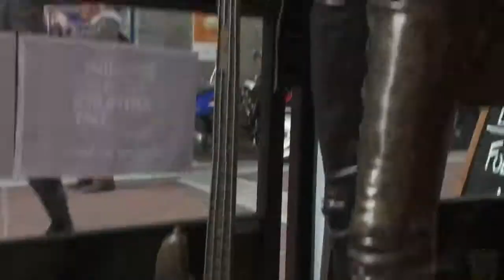Arthur's Day 2012 Primal Scream's Diary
Тусовка по Ирландски или Однажды в Ирландии. День Гиннеса прошел просто великолепно. Я считаю, что Украина и СНГ не хуже, и мы можем лучше.
Скоро Мы поставим новый рекорд Гиннеса на день Артура Гиннеса.
Официальное открытие клуба как Guinness Gclub - конец ноября начало декабря 2012 по адресу Фрунзе 102 на базе Кондуктор Паб...